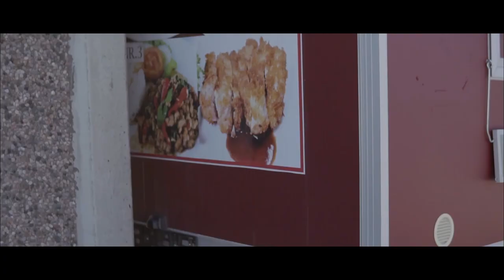WEEKEND FEELS by Georg & Ann Sylvia (TIMETOLIVE)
THE ELYS & CO YOUTUBE CHANNEL
Stories Worth Sharing

You can find Ann Sylvia and Georg Instagram under

Also, make sure to check out their awesome presets under

HERE IS ANN SYLVIA & GEORG’S FAVORITE CAMERA GEAR

FAVORITE ENTRY-LEVEL LENS (the lens we started with)
Our Film Camera
Our Main Photography Camera
Silicon Housing for camera
Cinematography Lens
Favorite Portrait Lens
Favorite Everyday lens
Favorite All-Around Lens

Our Stabilisator
Our Camera Bag
Our Drone

Video Editing Software